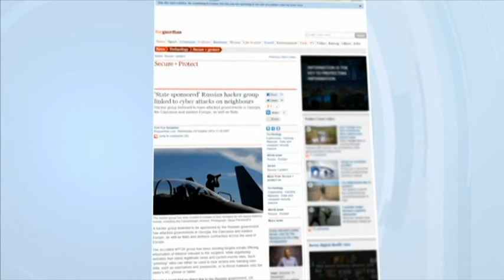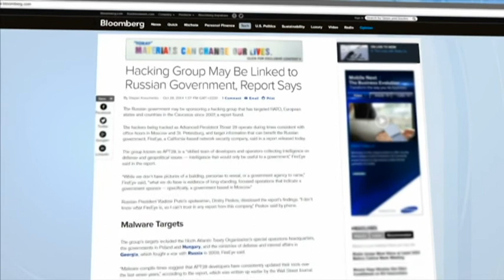Ukraine Today Press Review: Russian Hackers Strike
The list of victims of Russian hackers is long.  From major banks like JPMorganChase to international organisations like NATO, Russian-based hackers have breached cyber security countless times over the past years.  A recent report from a US based firm suggests that Russian hackers have spied on targets of interest to the Russian government.